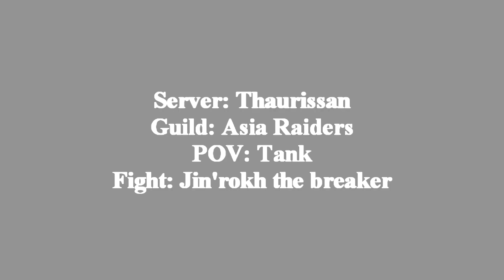25 Man Jin`rokh the breaker by Asia Raiders Tank POV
Asia Raiders 25 man raid clearing Jin`rokh the breaker.
POV: Masquerapet

Sorry about the lower quality in this video as compared to the previous one, I was testing something. Future videos will be better quality as compared to this.